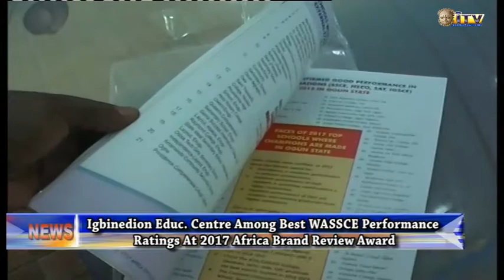IEC among best WASSCE performance ratings at 2017 ABRA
Six Outstanding schools from Edo State in external examinations including Igbinedion Education Centre has been recognized for their excellent performance at the fifth edition of the 2017 Africa Top Schools Achievement Day organised by the Africa Brands Review.

The Esama of Benin Sir Chief Dr Gabriel Osawaru Igbinedion also bagged a lifetime award at the event in recognition of his contributions to the Development of Education in Nigeria.

Presentation of  2017 Africa Top Schools Award to Best performing schools in Nigeria in external examinations, Presentation National High School,  Lumen Christi International High School, Uromi and Igbinedion Education Centre.

Federal Government Girls Secondary School, Benin City and Edo College Senior Secondary School and Iyekogba Grammar School, Iyekogba also bagged the gold and silver categories of the Awards.

In recognition of his pacesetting initiatives which saw the establishment of the first Private University in Nigeria, the Igbinedion University Okada, the Esama of Benin, Sir Chief, Dr Gabriel Osawaru Igbinedion was honoured with the 2017 lifetime achievement award by the Africa Brands Review.

Principal Lumen Christi International High School Uromi, Presentation National High School Benin city and Olashore international school, Iloko- ijesa.

In his remark the Esama of Benin Sir chief Dr Gabriel Osawaru Igbinedion represented by his son Mr Charles Igbinedion who earlier unveiled the 2017 Edition of Africa top schools Magazine said the conferment of the lifetime achievement award on his father and the ranking of Igbinedion Education Centre among top schools in Africa is a springboard for more commitment in education for the House of Igbinedion.

Chief Executive Officer Africa Brands Review Joseph Ayodele commented on the criteria for the selection of outstanding schools and awardees .

Representative of Permanent Secretary, Edo state Ministry of Education ,Miss Osayuware Idahosa and students from the outstanding schools comment on the event.

The award lecture on "Language In Education in Africa " was delivered by a Professor of Linguistics S. A. Dada.

Rivers will host  selected schools in the state in the next round of the Africa Brands Review top one thousand schools in Nigeria.

Reported by Kingsley Uchegbu.